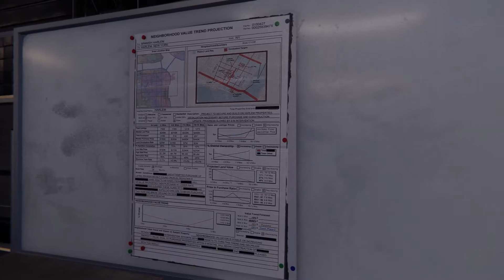Helping F.E.A.S.T - Spider-man Miles Morales Walkthrough Episode 7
This is episode 7 of my walkthrough and in this episode we are helping the charity feast and also helping out hayley, this is a great part of the game as i love the side mission